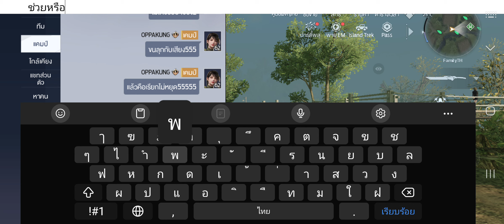Garena undawn ทะเลเดือด